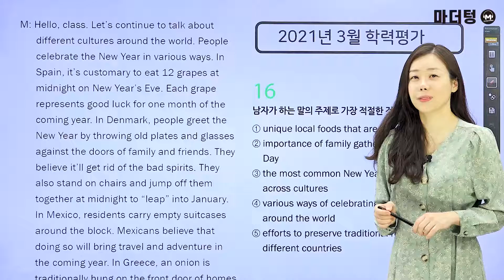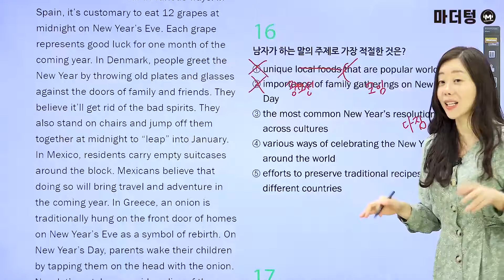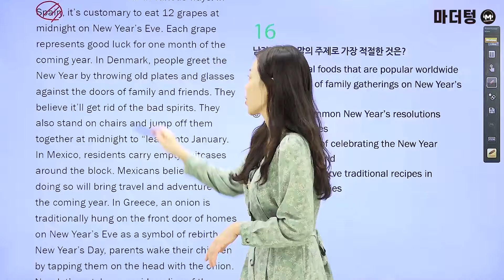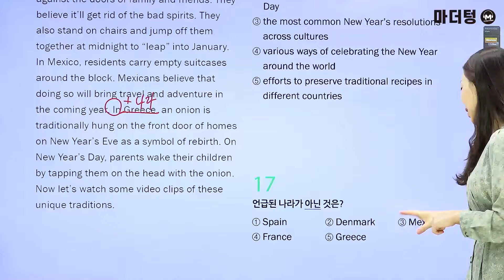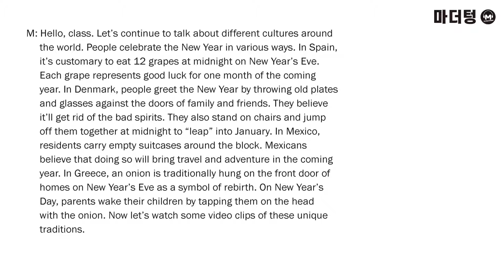[마더텅] [학평기출 고2영어 듣기] 2021년 3월 학력평가 16~17번 (해설 : 강산 선생님)